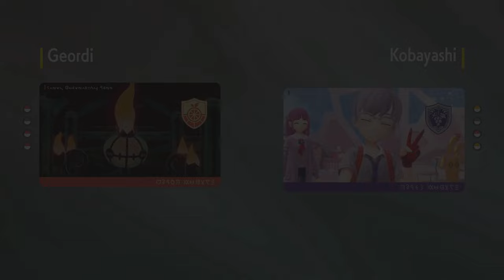UMBREON AND NINETALES WASH AWAY THE RAIN! VGC Regulation H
Umbreon is nocturnal, but likes basking in the sun. Classic cat behavior

00:00 Intro
01:55 Game 1
15:13 Game 2
25:15 Game 3
38:51 Game 4
47:47 Outro

Umbreon @ Mirror Herb
Ability: Inner Focus
Level: 50
Tera Type: Water
EVs: 244 HP / 236 Def / 4 SpA / 4 SpD / 20 Spe
Bold Nature
IVs: 0 Atk
- Foul Play
- Snarl
- Skill Swap
- Moonlight

Ninetales @ Heat Rock
Ability: Drought
Level: 50
Tera Type: Grass
EVs: 252 HP / 4 SpD / 252 Spe
Timid Nature
IVs: 0 Atk
- Weather Ball
- Will-O-Wisp
- Heat Wave
- Encore

Annihilape @ Leftovers
Ability: Defiant
Level: 50
Tera Type: Fire
EVs: 180 HP / 84 Atk / 12 Def / 196 SpD / 36 Spe
Adamant Nature
- Rage Fist
- Drain Punch
- Bulk Up
- Protect

Maushold @ Safety Goggles
Ability: Friend Guard
Level: 50
Tera Type: Ghost
EVs: 252 HP / 4 Def / 252 Spe
Timid Nature
- Protect
- Beat Up
- Super Fang

Typhlosion-Hisui @ Choice Scarf
Ability: Frisk
Level: 50
Tera Type: Fire
EVs: 252 SpA / 4 SpD / 252 Spe
Timid Nature
IVs: 0 Atk
- Eruption
- Flamethrower
- Shadow Ball
- Focus Blast

Whimsicott @ Covert Cloak
Ability: Prankster
Level: 50
Tera Type: Steel
EVs: 252 HP / 236 Def / 20 Spe
Timid Nature
IVs: 0 Atk
- Moonblast
- Helping Hand
- Encore
- Tailwind